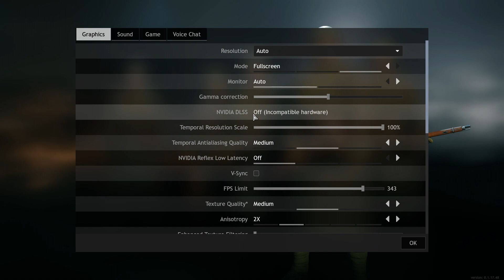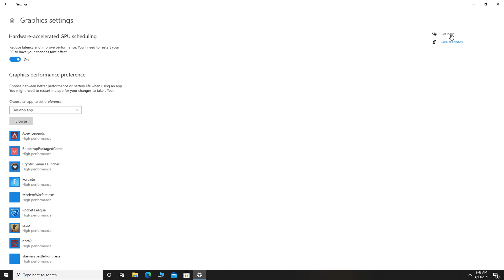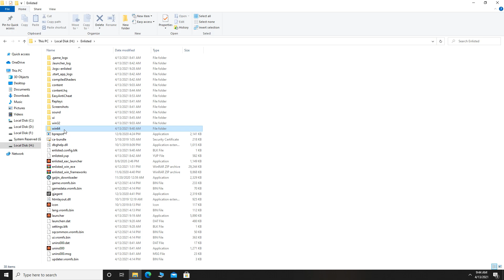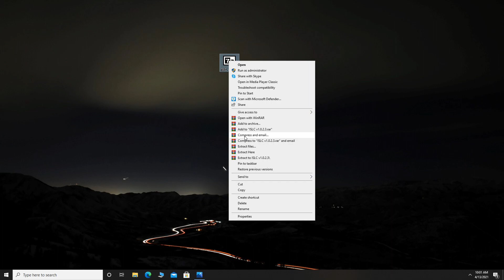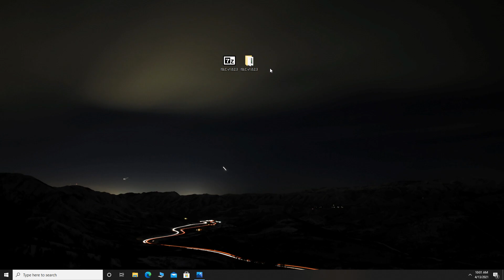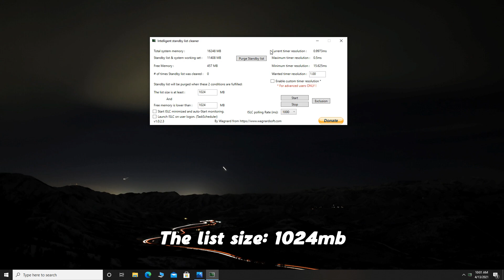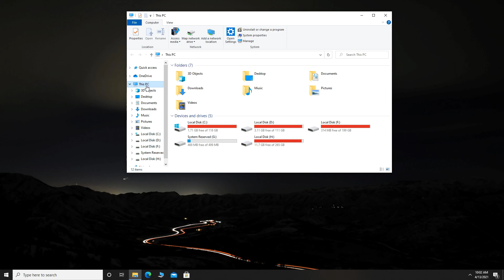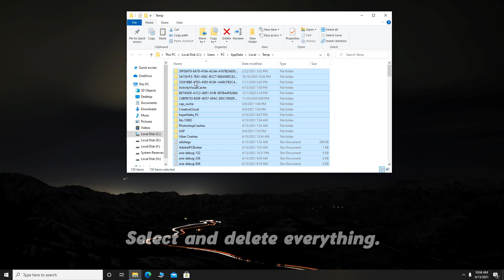Enlisted - How to Boost FPS and Increase Performance on any PC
In this video I will show you how to increase fps in Enlisted, I will also show you in this video how to fix lag in enlisted and how to get way better performance in this game.